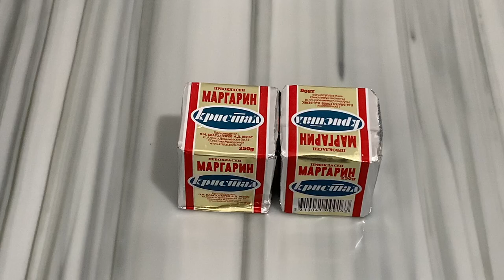ALIGJIN I SHPEJTË- Ëmbelsira e Preferuar e Bajramit që Përgaditet Lehtë !! 💕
Përbërsit :
500 gr Miell
6 Vezë - 5 vetëm të kuqen e Vezës dhe 1 Komplet
150 ml Qumësht
1 pako Pluhur për pjekje
250 ml Gjalp i Shkrier
Pastaj shkriejm edhe 500 gr Gjalp për pjesën tjetër të përgaditjes .
Për Shërbetin duhet :
1,5 kg Sheqer
1 L Ujë
2 copëza Limoni
1 pako Sheqer Vanilje
Ingredients :
500 gr of Flour
6 Eggs - 5 Yolks and 1 Complet
150 ml of Milk
1 pack of Baking Powder
200 ml Melted Butter
Then melt 500 gr of Butter for further use .
For the SugarWater we need :
1,5 kg of Sugar
1 L of Water
2 pieces of Lemon
1 pack of Vanilla Sugar